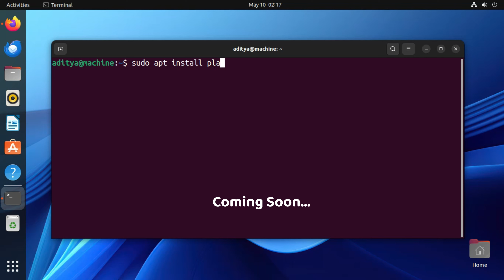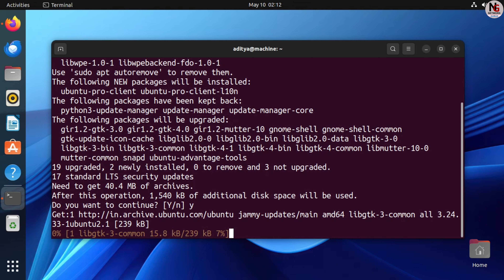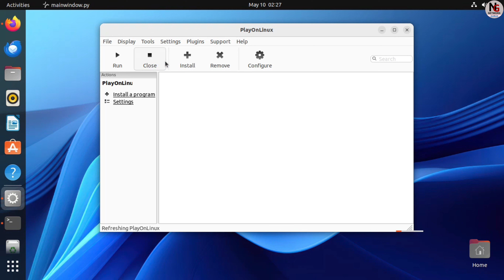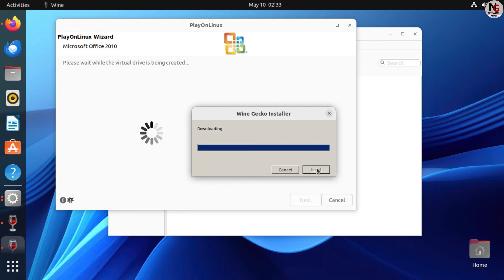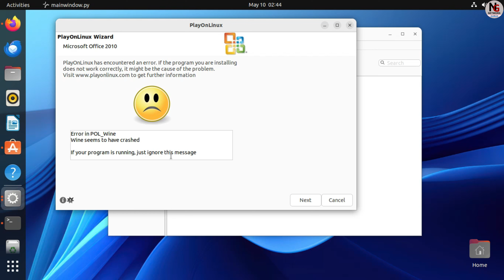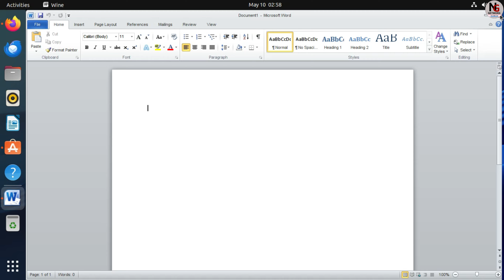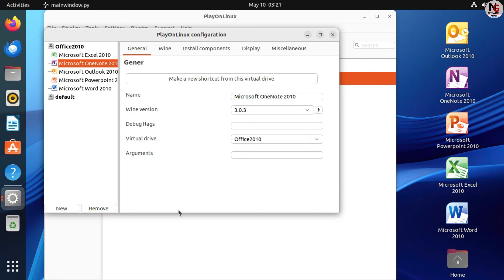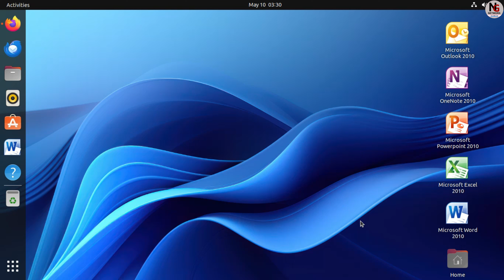How To Install And Run MS Office on Linux Ubuntu 22.04 (2024) | Microsoft Office on Linux Ubuntu 22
Hello friends, in this video How to Install and Run MS Office on Linux Ubuntu 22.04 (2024), step-by-step process. First, you need to have any Microsoft Office setup. It is essential to have internet connectivity in the system. Open the terminal and apply some commands then it will be see that Microsoft Office has been installed in the Ubuntu system. Hope you understand How to Install and Run MS Office on Linux Ubuntu 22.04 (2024).
Menu
Intro : 0:00
intro ms office : 0:07
welcome : 1:50
ubuntu version : 2:21
apt update : 4:22
apt upgrade : 5:15
winbind : 6:55
playonlinux : 7:56
playonlinux open : 9:13
ms office install : 12:02
allow lunching : 22:05
ms office open : 23:04
ms office do not open : 24:59
uninstall ms office : 30:58
thanks : 32:55
Course duration 3 months (ccna to ccnp)
Class Date and Time Saturday,Sunday & other day available
only workbook do not free, it's buy.
or
Networkingguruji facebook page.
Online Networking Classes Registration From Fillup
other courses available here...
CCNP R/S, CCNA SECURITY, Ms server 2012 R2/2016, Linux, Aws, Vmware (VCP-DCV), Microsoft SQL Server, Microsoft exchange server, Android, PHP, python, Palo alto, Fortinet firewall... Etc